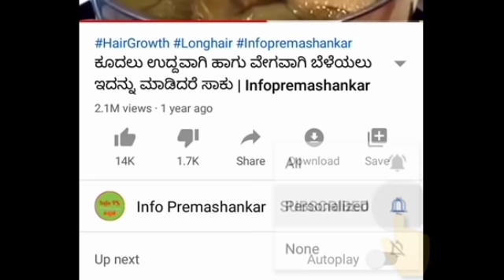ಶೀತ ಕೆಮ್ಮು ಕಫ ಗಂಟಲು ಕಿರಿಕಿರಿಯಿಂದ ಕೇವಲ 5 ನಿಮಿಷದಲ್ಲಿ ಮುಕ್ತಿ Home Remedy for Cough and Cold